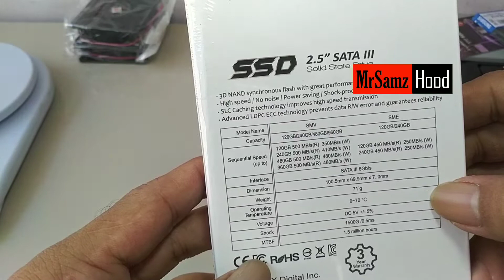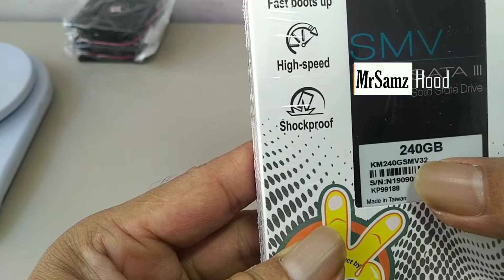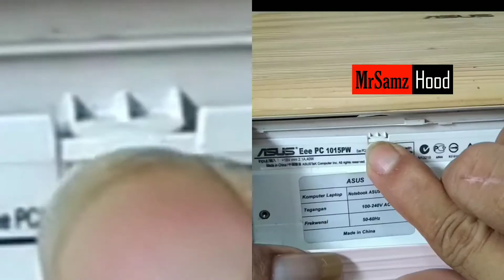Cara Mengganti Hard Disk dengan SSD Laptop Asus 1015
Di dalam video ini memperagakan cara mengganti hard disk dengan SSD laptop asus 1015. Pada dasarnya sama seperti mengganti hard disk biasa. Namun sengaja dibuat untuk kalangan awam. Yang masih bingung dengan proses pemasangan ssd pada laptop.

Pengaruh pada laptop asus eee pc 1015 setelah hardi disk diganti dengan ssd cukup mengejutkan. Meningkat kinerjanya. Seperti yang saya duga sebelumnya. Sesuai ekspektasi.

Pengetesan perbandingan kecepatan dari memakai hard disk dengan SSD dapat anda saksikan di video berikutnya.

Proses mengganti hdd ke ssd bisa anda kerjakan sendiri di rumah.

Semoga video cara mengganti HDD ke SSD ini bermanfaat.

hdd ke ssd
1015PW
1015 PW
Eee PC Series
Eee PC 1015
Eee PC 1015PW
Eee PC 1015 PW
asus 1015
asus 1015PW
asus 1015 PW
asus Eee PC Series
asus Eee PC 1015
asus Eee PC 1015PW
asus Eee PC 1015 PW
laptop asus
laptop asus 1015
laptop asus 1015PW
laptop asus 1015 PW
laptop asus Eee PC Series
laptop asus Eee PC 1015
laptop asus Eee PC 1015PW
laptop asus Eee PC 1015 PW
hard disk dengan ssd asus
hard disk dengan ssd asus 1015
hard disk ke ssd asus 1015
hdd ke ssd asus 1015
hard disk dengan ssd asus 1015PW
hard disk dengan ssd asus 1015 PW
hard disk dengan ssd asus Eee PC Series
hard disk dengan ssd asus Eee PC 1015
hard disk dengan ssd asus Eee PC 1015PW
hard disk dengan ssd asus Eee PC 1015 PW
hard disk dengan ssd laptop
hard disk dengan ssd laptop asus
hard disk dengan ssd laptop asus 1015
hard disk dengan ssd laptop asus 1015PW
hard disk dengan ssd laptop asus 1015 PW
hard disk dengan ssd laptop asus Eee PC Series
hard disk dengan ssd laptop asus Eee PC 1015
hard disk dengan ssd laptop asus Eee PC 1015PW
hard disk dengan ssd laptop asus Eee PC 1015 PW
mengganti hard disk dengan ssd
mengganti hard disk dengan ssd asus
mengganti hard disk dengan ssd asus 1015
mengganti hard disk dengan ssd asus 1015PW
mengganti hard disk dengan ssd asus 1015 PW
mengganti hard disk dengan ssd asus Eee PC Series
mengganti hard disk dengan ssd asus Eee PC 1015
mengganti hard disk dengan ssd asus Eee PC 1015PW
mengganti hard disk dengan ssd asus Eee PC 1015 PW
mengganti hard disk dengan ssd laptop
mengganti hard disk dengan ssd laptop asus
mengganti hard disk dengan ssd laptop asus 1015
mengganti hard disk dengan ssd laptop asus 1015PW
mengganti hard disk dengan ssd laptop asus 1015 PW
mengganti hard disk dengan ssd laptop asus Eee PC Series
mengganti hard disk dengan ssd laptop asus Eee PC 1015
mengganti hard disk dengan ssd laptop asus Eee PC 1015PW
mengganti hard disk dengan ssd laptop asus Eee PC 1015 PW
cara mengganti hard disk dengan ssd
cara mengganti hard disk dengan ssd asus
cara mengganti hard disk dengan ssd asus 1015
cara mengganti hard disk dengan ssd asus 1015PW
cara mengganti hard disk dengan ssd asus 1015 PW
cara mengganti hard disk dengan ssd asus Eee PC Series
cara mengganti hard disk dengan ssd asus Eee PC 1015
cara mengganti hard disk dengan ssd asus Eee PC 1015PW
cara mengganti hard disk dengan ssd asus Eee PC 1015 PW
cara mengganti hard disk dengan ssd laptop
cara mengganti hard disk dengan ssd laptop asus
cara mengganti hard disk dengan ssd laptop asus 1015PW
cara mengganti hard disk dengan ssd laptop asus 1015 PW
cara mengganti hard disk dengan ssd laptop asus Eee PC Series
cara mengganti hard disk dengan ssd laptop asus Eee PC 1015
cara mengganti hard disk dengan ssd laptop asus Eee PC 1015PW
cara mengganti hard disk dengan ssd laptop asus Eee PC 1015 PW